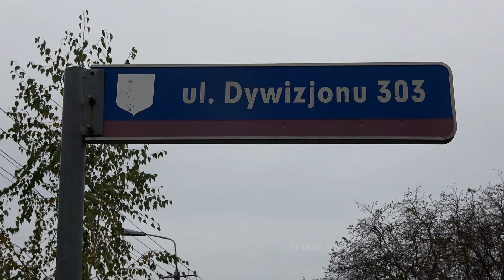Siedlce. ul. Dywizjonu 303. 21.10.2020r.